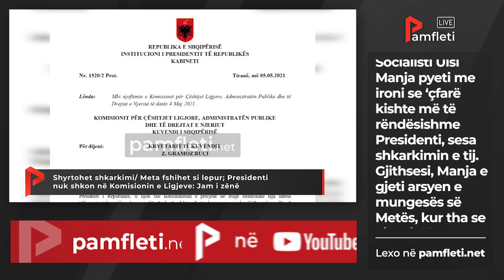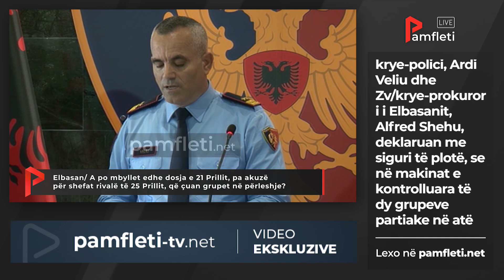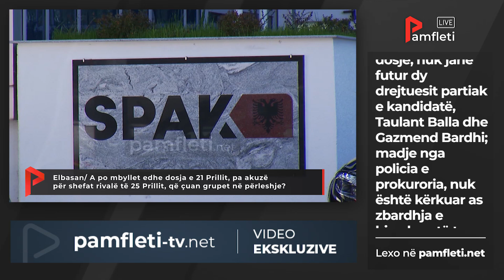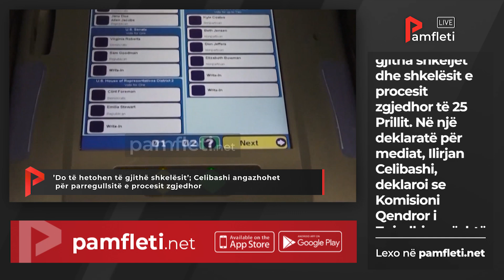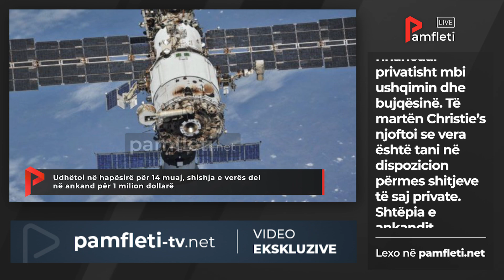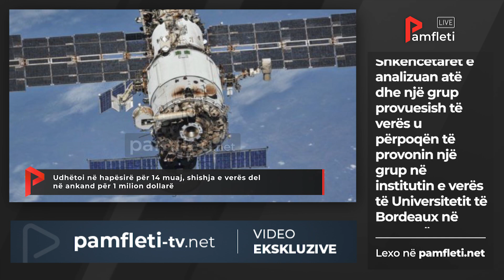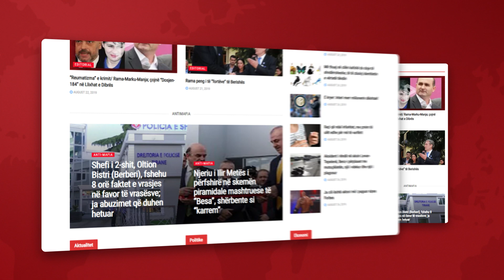Edicioni i Lajmeve - 6 Maj